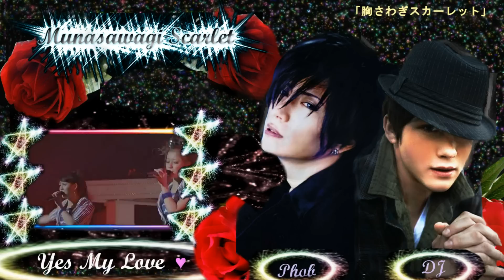[大好き Duet] 胸さわぎスカーレット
sparklesparklesparklesparklesparklesparklesparklesparklesparklesparklesparkle
Dedicated to the loves of our lives Gackt-sama and Logan-sama kyaha

If you love someone as much as we love them like sub comment~ duet with me too :D!

see me and Phob have the same mindset and this love fill duet just as  i said love filled lol and omg we blend Phob weee~

phob got me into sparkles O~O she owns sparkles i own the roses lol

Song:胸さわぎスカーレット Munasawagi Scarlet
Artist: Berryz Kobo
Lyrics/Composer: Tsunku

Miyabi Natsuyaki/Gact: Phob
Risako Sugaya/Logan Lerman: meee :D

Note: sparklesparklesparklesparklesparklesparklesparklesparklesparklesparklesparklesparklesparklesparklesparklesparklesparklesparklesparklesparklesparkle puts one two three music video to shame sparklesparklesparklesparklesparklesparklesparklesparkle